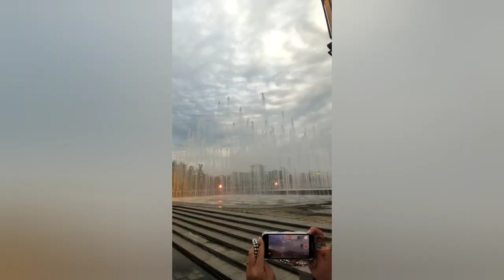Dayanta in xian the beautiful fountain dance in xian china, water fountain show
Dayanta in xian the beautiful fountain dance in xian china